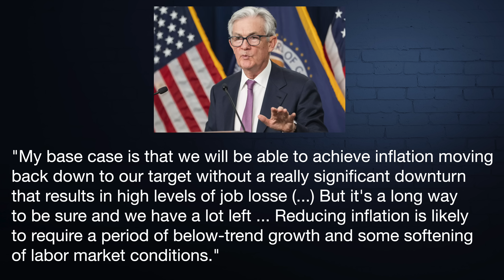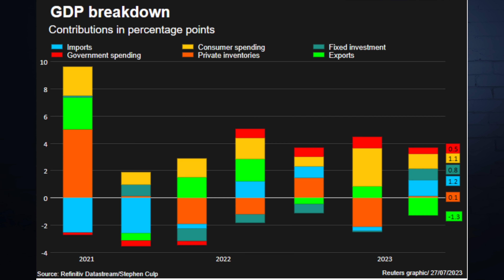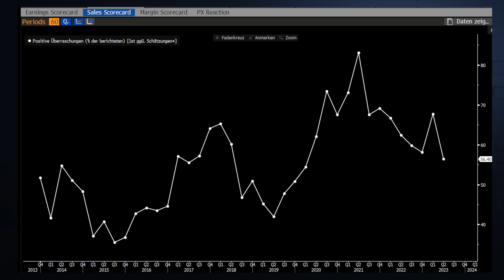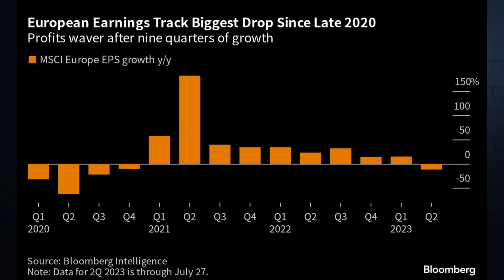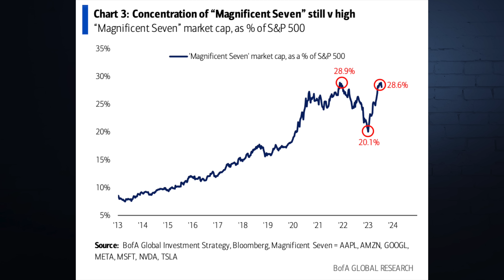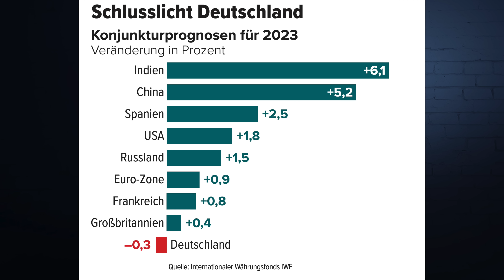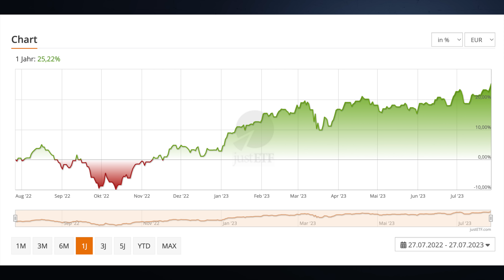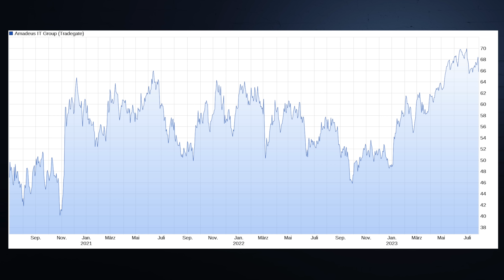Viel Optimismus an der Börse: Warum das sehr gefährlich für Anleger werden könnte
Erfahre in diesem Video mehr über die aktuellen Entwicklungen an den Finanzmärkten! Die Notenbanken erhöhen weiterhin die Zinsen, um die Inflation einzudämmen, während die Börse scheinbar unbeeindruckt bleibt. Anleger richten ihr Augenmerk auf die stark wachsende US-Wirtschaft und solide Unternehmensgewinne. Im Gegensatz dazu zeigen die neuen Prognosen des Internationalen Währungsfonds, dass Europa und insbesondere Deutschland zurückfallen. Interessanterweise reagiert die Börse überraschend wenig auf positive Quartalszahlen, was möglicherweise ein Anzeichen für eine abnehmende Euphorie ist.

Wir werfen einen genauen Blick auf die aktuellen Zahlen in den USA und Europa, analysieren die Wirtschaftsaussichten und präsentieren dir die wichtigsten Fakten der Woche. Außerdem haben wir eine spannende Geldidee für dich, die sich auf eine Region konzentriert, die derzeit viele europäische Länder abhängt.

Bleib auf dem Laufenden und informiere dich über die neuesten Trends und Entwicklungen im Finanzmarkt!

Zinsangebot: Konditionen unter scalable.capital/zinsen
0,99 € für Trades unter 250 €

👉Jetzt FOCUS MONEY als E-Paper für nur 1 Euro pro Ausgabe lesen! Hier geht es zu unserem exklusiven Abo-Angebot für die Mission Money Community

👉🏽Jetzt anmelden für den kostenlosen, wöchentlichen Newsletter. Ihr erhaltet jeden Dienstag eine Aktienanalyse, eine brandaktuelles Chartsignal und ein Börsenlexikon für Profis

Auf der Suche nach mehr Wissen, Geld und Erfolg: Wir sind Peter und Matthias, zwei Wirtschaftsredakteure von FOCUS-MONEY – und das ist unsere Mission!

INTERVIEWS: Wir befragen für dich jede Woche die besten Finanz- und Wirtschafts-Experten zu aktuellen Themen rund um dein Geld.

MISSION 5: Unser wöchentliches Format immer am Samstag mit fünf Fakten für Dein Geld.

by FOCUS MONEY